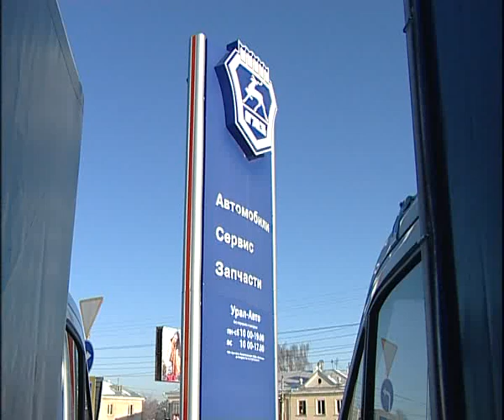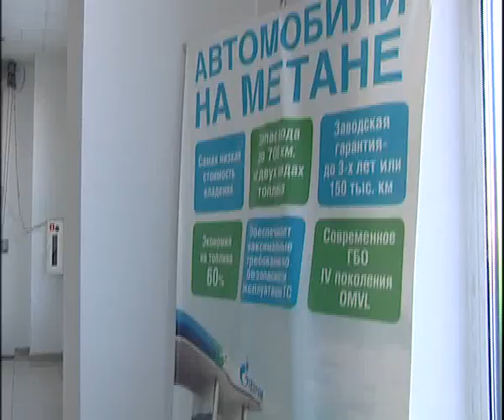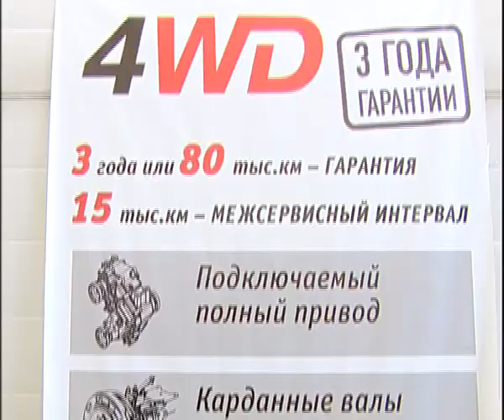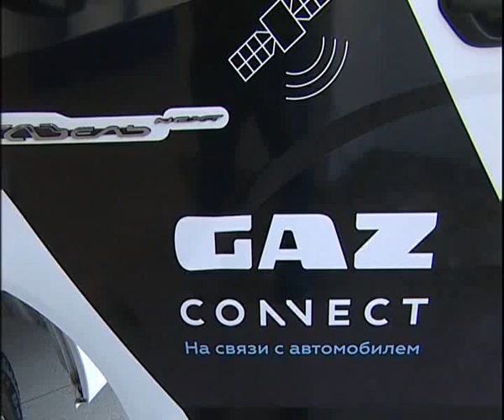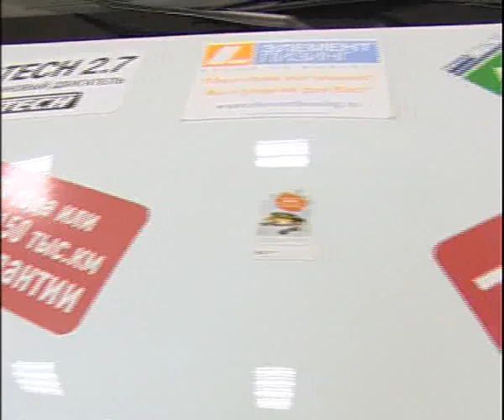Ural Avto one GAZ dealer in Magnitogorsk 12 18 1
Алексей Челейкин - Урал Авто любимый всеми продавец Газа в Магнитогорске 12 18 1, Alexey Cheleykin - Ural Avto one GAZ dealer in Magnitogorsk 12 18 1